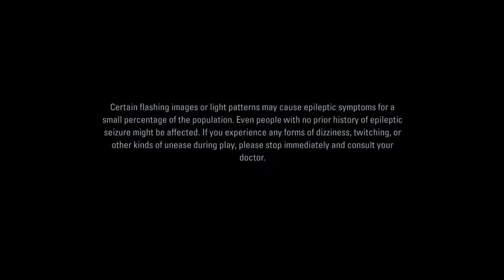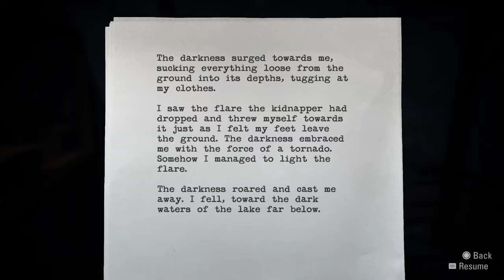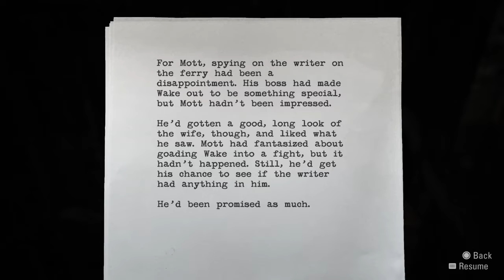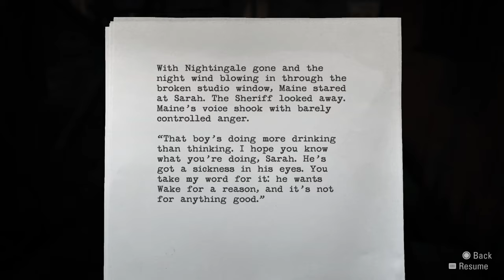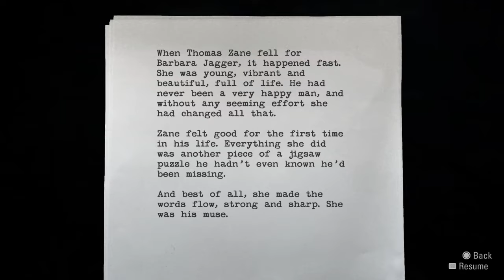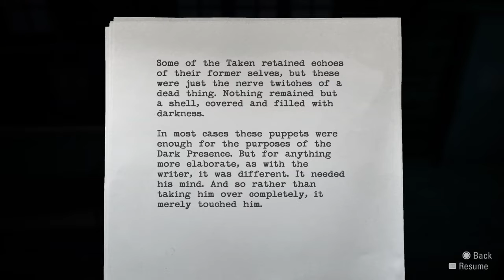Alan Wake Remastered: Gameplay #7